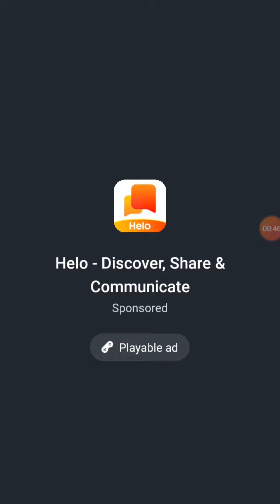Drop stack balls game level 30 to 32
How to play Drop stack ball game level 30 to 32